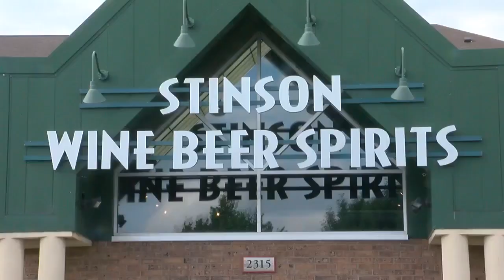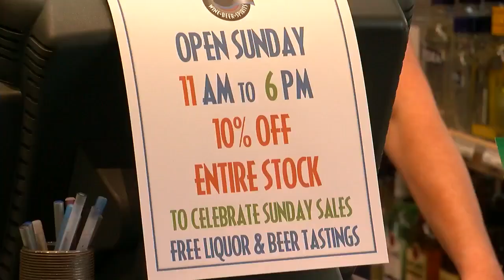Stores Prepare For Sunday Liquor Sales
While Minnesotans are busy planning how to celebrate Independence Day, some business owners are more focused on the Sunday before it, reports Jeff Wagner (1:59). WCCO 4 News At 10 – June 29, 2017